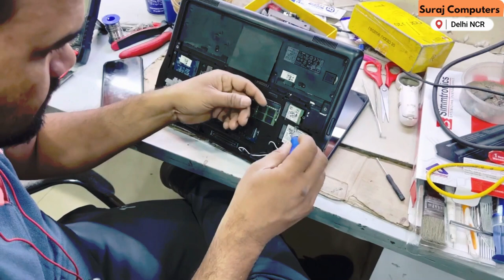How To Troubleshoot and Fix a Dead Laptop? Don't Give Up on Your Laptop Just Yet: Try These Fixes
If you have a dead laptop that won't turn on or show any signs of life, here are a few steps you can take:

Check the power source: Make sure your laptop's battery is charged and properly connected. Try using a different power adapter or outlet to rule out any issues with the power source.

Perform a hard reset: Disconnect the laptop from the power source, remove the battery (if possible), and hold down the power button for about 15 seconds. This helps to discharge any residual power and can sometimes resolve startup issues.

Connect to an external display: If your laptop appears to be running but the screen remains black, try connecting it to an external monitor or TV using the appropriate cable. If you see an image on the external display, it indicates a problem with your laptop's display or display connection.

Seek professional help: If none of the above steps work, it might be time to consult a professional technician. They have the expertise and tools to diagnose and repair hardware issues that may be preventing your laptop from turning on. Be sure to back up your data before handing over your laptop for repairs.

Salvage usable parts: If your laptop is beyond repair or the cost of repair is not feasible, you can salvage usable parts such as the hard drive, RAM, or solid-state drive (SSD) for future use. These components can be repurposed or used as backups in other devices.

Recycle responsibly: When all options for repair and salvage have been exhausted, it's important to dispose of your dead laptop responsibly. Look for electronic recycling centers or programs in your area that can properly handle and recycle electronic waste.

Remember to handle electronic devices with care and consult professionals if you're uncertain about any steps involved in diagnosing or repairing your laptop.

Is your laptop refusing to power up? Don't panic! In this comprehensive tutorial, we'll show you step-by-step how to fix a laptop that won't turn on. Whether you're dealing with a black screen or no response at all, we've got you covered. Our troubleshooting guide covers both hardware and software issues, providing you with the solutions you need to get your laptop up and running again. Don't let a non-responsive laptop slow you down – watch this video and get back to work in no time!

Gurgaon Address
Dwarka Address
Chapter
0:12 Dell Latitude E7250
0:47 What is the configuration of this laptop?
1:05 - Can we upgrade the RAM?
1:36 Battery backup of this model?
3:10 Dissemble the laptop